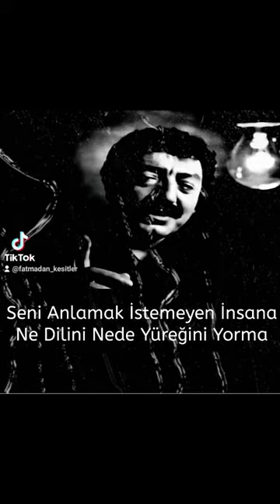Müslüm Gürses kısa sözler